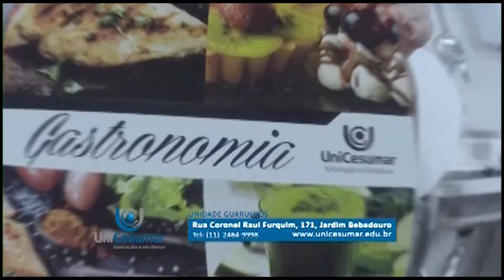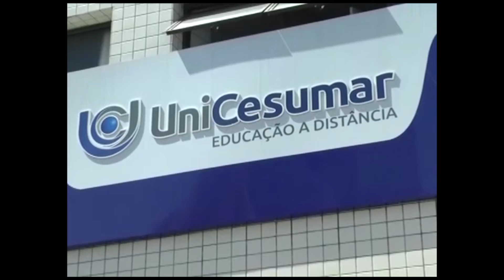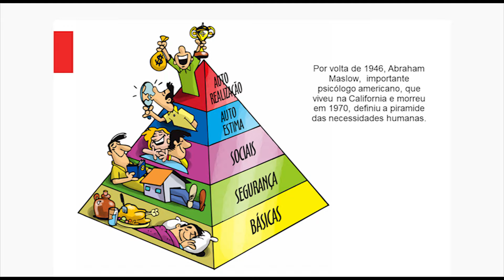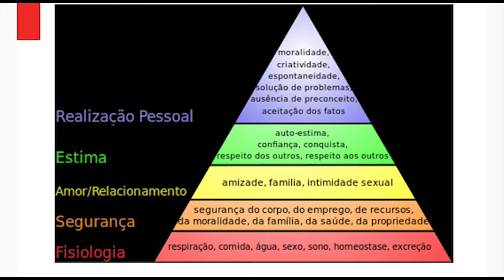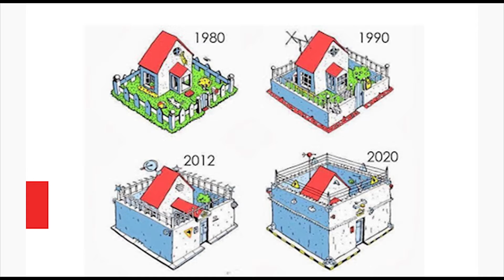Segurança Globall 02 08 2018 (Convidado Eduardo Henrique)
Hoje no programa Sua Segurança é Globall vamos receber o engenheiro de segurança do trabalho Eduardo Henrique Martins, e falar sobre segurança em geral.